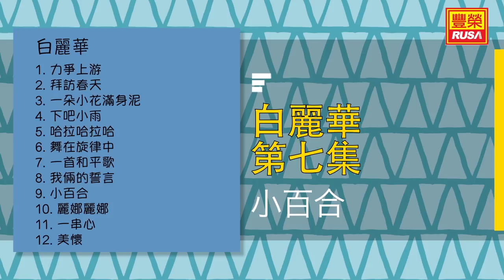白麗華 - 小百合 - [Original Music Audio]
今天豐榮推出《白麗華 第七集》裡的好歌。